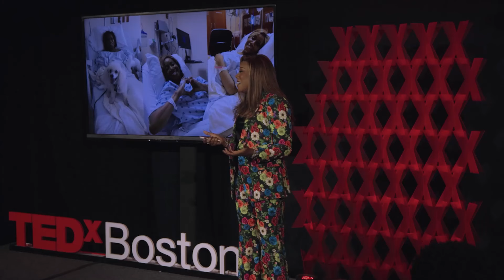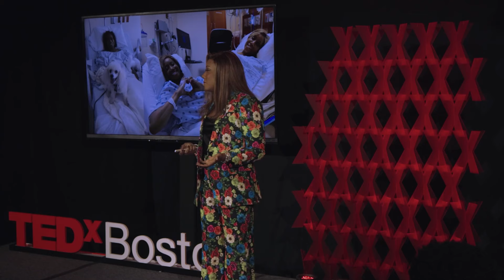7 Seconds of Courage—Choice, not Chance | Charlene Wheeless | TEDxBoston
"Choice, Not Chance" Personal Story.  Tedx Boston

This talk is for people who want to know what to do when they can’t seem to break through to what they want. 7 seconds of courage is all you need to break free from what or who is what’s standing in the way and to break through to get what you want.

Charlene Wheeless is a successful business executive, leadership
coach/advisor, keynote speaker, and author. With more than three decades of experience in corporate affairs, communications, and operations, Wheeless leads her namesake firm, Charlene Wheeless LLC, where leaders and teams turn to strengthen their performance and leadership capability, communications, executive presence, and influence.

Additionally, she is a unique resource to help C-suite leaders, teams, and companies turn DE&I intention into DE&I impact. Wheeless also serves as the senior advisor for equity and justice for APCO Worldwide, a global communications, and advocacy firm. Amplify Publishing released Wheeless's debut book, "You Are Enough!

Reclaiming Your Life and Career with Purpose, Passion and Unapologetic Authenticity", in mid-2021. The book has achieved bestseller status and won two independent book awards for best non-fiction and inspirational books of 2021. "You are Enough!" chronicles Wheeless's experience as a Black female executive, her courageous fight with cancer, and takes readers on a journey of reclaiming their lives with purpose and passion.

It has been considered a blueprint for a saner way for people of color, especially women to win at work and in life. This talk was given at a TEDx event using the TED conference format but independently organized by a local community